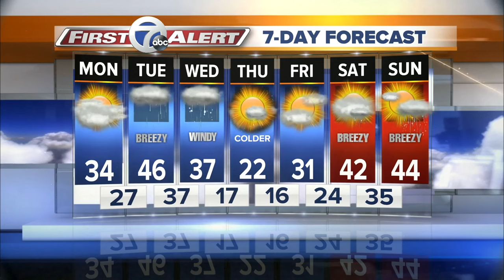Sunday Night 7 First Alert Forecast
Detailed 7 Day forecast describing roller coaster pattern